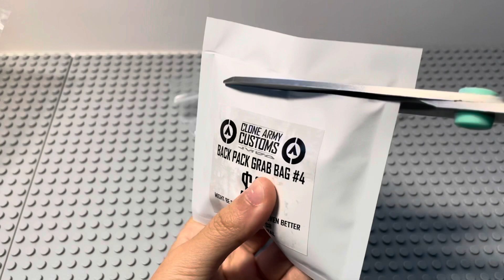Clone Army Customs Figure Roulette Haul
🔹 Clone Army Customs Haul: 2 Figure Roulettes